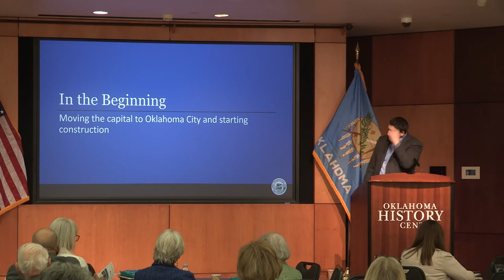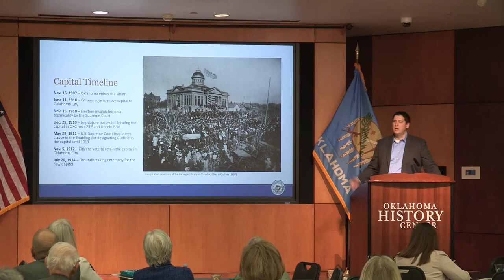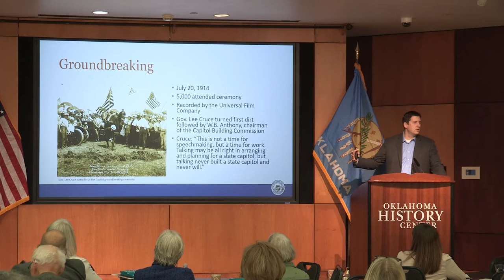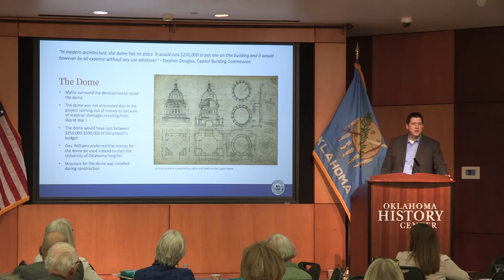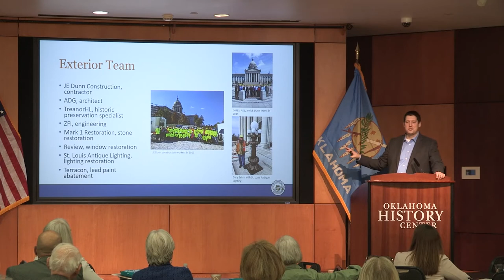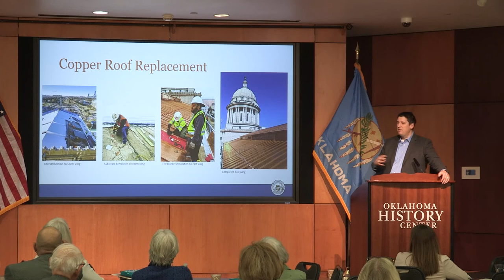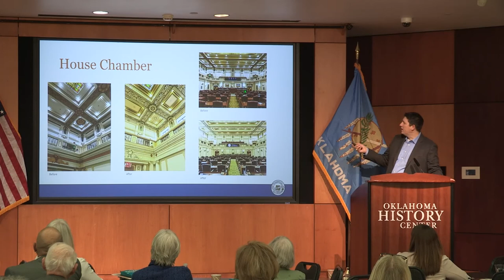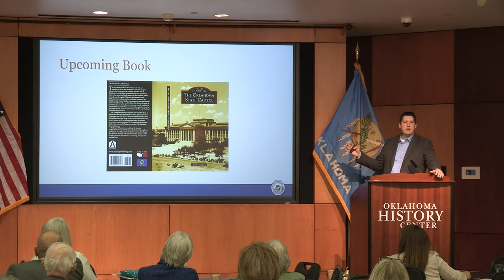“The History and Restoration of the Oklahoma State Capitol”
“The History and Restoration of the Oklahoma State Capitol,” presented by Trait Thompson, is part of “Perspectives in History,” the 2022 Oklahoma History Symposium. Before becoming executive director of the Oklahoma Historical Society in 2021, Trait Thompson was the project manager of the Oklahoma Capitol Restoration Project. He will discuss the history of the Oklahoma State Capitol and how this monumental restoration project was achieved.